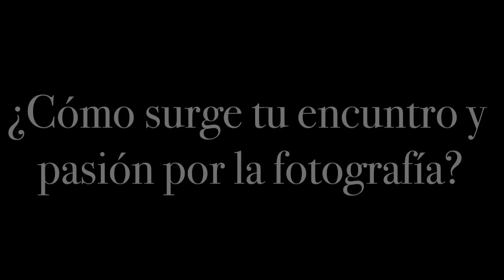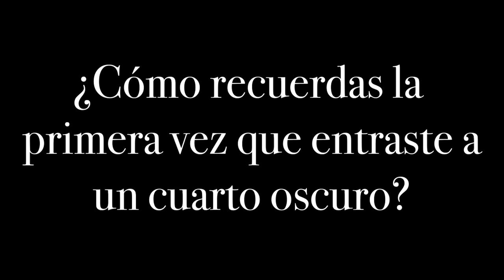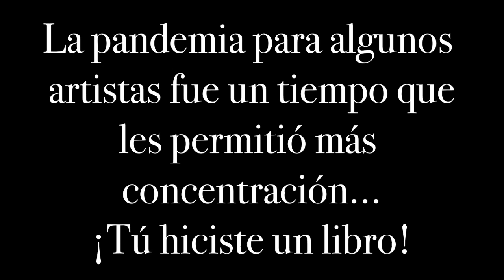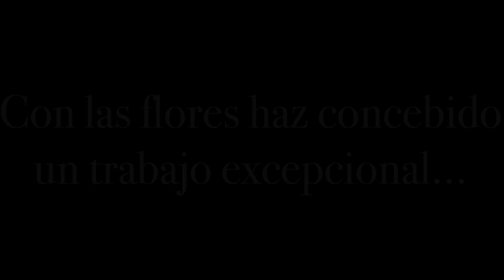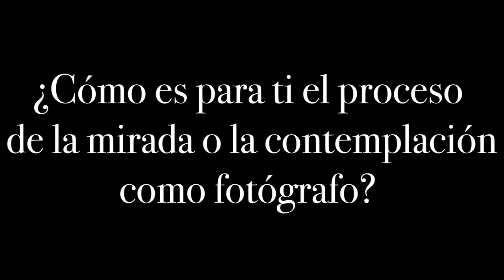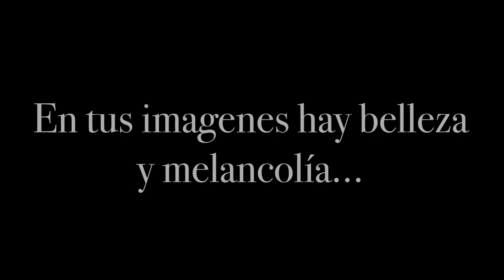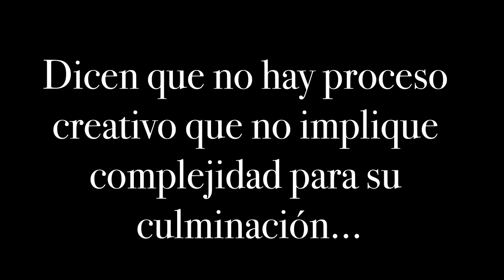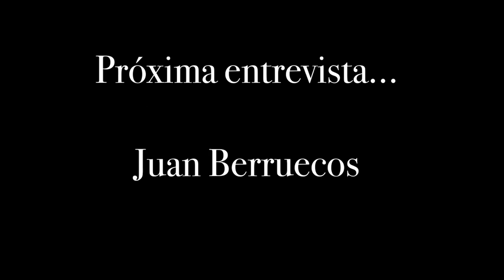Juan San Juan, la compulsión de un fotógrafo artista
Juan San Juan Rebollar (Ciudad de México, 1953)
Fotógrafo mexicano y artista visual, que ha expuesto ampliamente su trabajo en México. Ha participado en exposiciones colectivas e individuales en Dinamarca, España, Francia, Italia, Eslovenia, Estados Unidos y Cuba entre otros.
Ha sido invitado por los gobiernos de Canadá (2012) y Tailandia (2014) a desarrollar su trabajo en residencias artísticas, mismas que culminaros en dos exposiciones de gran formato en el Museo Abierto de las Rejas de Chapultepec y la Alameda Central respectivamente. Fue invitado a presentar su trabajo de noviembre de 2019 a febrero de 2020 en Au Domaine de Chaumont Sur Lourge en Francia y su obra es parte de la colección del Centre D´arts Et De Nature de Francia
Como fotógrafo y viajero, ha dejado constancia de lugares, actores y prácticas de la cultura mexicana, siempre en constante cambio.
Su trabajo fotográfico con plantas y su proceso de marchitación lo ha ocupado los últimos doce años, explorando los aspectos de transformación durante la vida de las plantas, flores, los bosques como organismos masivos y el paisaje mexicano.
Juan San Juan establece un discurso en el que confronta la marchitación de la flora con el proceso de envejecimiento humano, empleando su propia objetividad para hacer referencia a este transcurso; esta documentación o registro delata a un creador intuitivo, pero con una gran sensibilidad estética y un rigor ascético, lo que aporta imágenes de gran calidad y depurada técnica, en las que recupera y actualiza de forma destacada el género de la naturaleza muerta.
En 2020 durante el encierro por la pandemia, editó el libro PULSION, recopilación de su trabajo en estudio sobre flores.
En 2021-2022 participó con 12 piezas en el homenaje a O´gorman en el Palacio de Bellas Artes y posteriormente en el Museo de la Primera Imprenta de la UAM.
Cuenta con licenciatura en comunicación por la Universidad Iberoamericana. Ha sido maestro titular de la materia de fotografía en la Escuela Nacional de Pintura, Escultura y Grabado "La Esmeralda” Es miembro del Sistema Nacional de Creadores de Arte del FONCA y durante tres años trabajo en su libro UMBRAL una versión poética, del fotógrafo y artista visual Juan San Juan sobre el jardín escultórico-arquitectónico surrealista creado por el excéntrico británico Edward James, ubicada en Las Pozas, Xilitla, en el estado de San Luis Potosí.